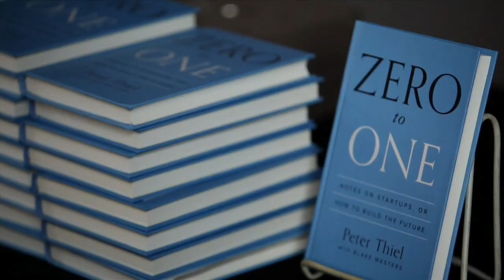Post Seed Conference 2014 - Special One-Hour Session with Peter Thiel and Bambi Francisco